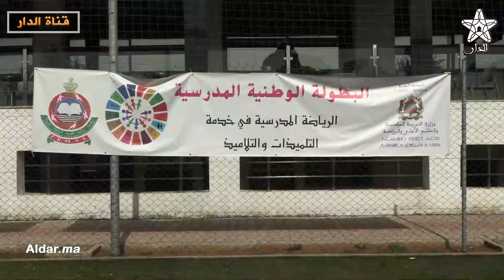مشاركة وازنة في فعاليات البطولة الوطنية المدرسية لكرة القدم